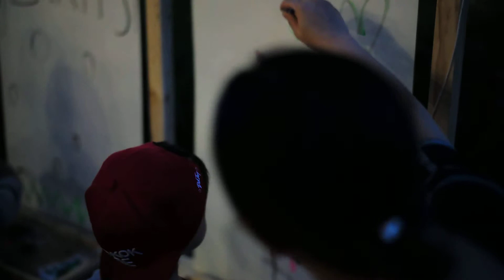PD draw picture L1005295